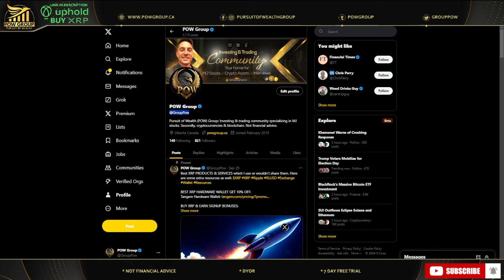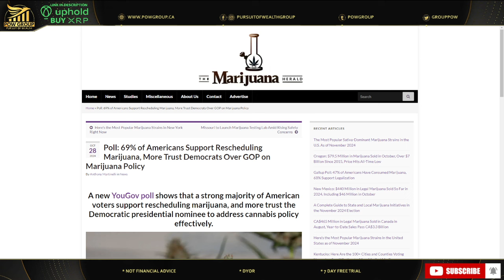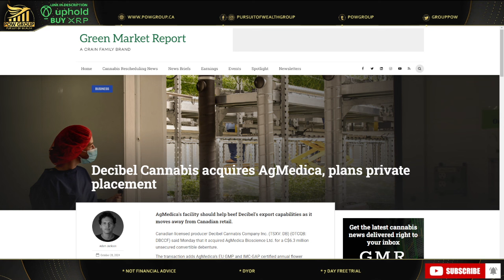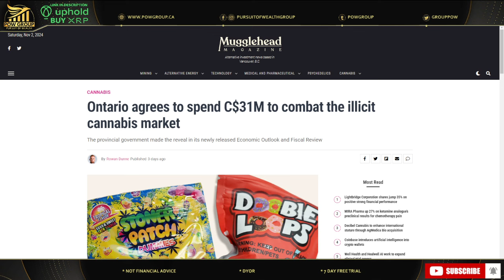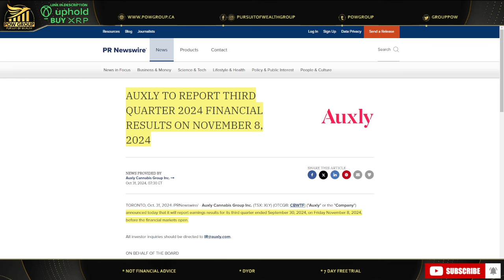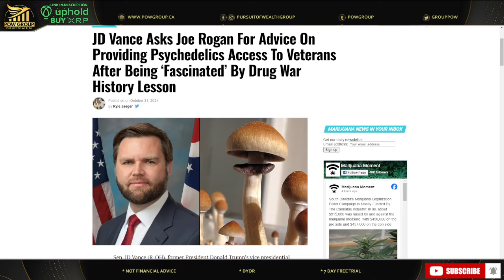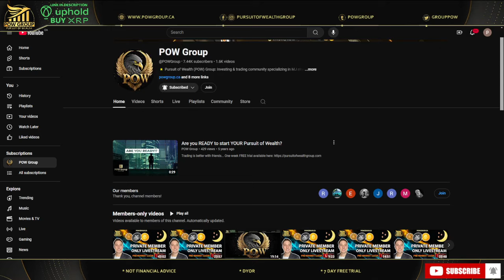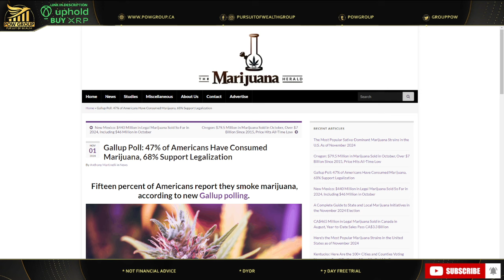CannaNews Weekly Recap & Rapid Fire Updates (October 26th - Novembevr 1st, 2024)